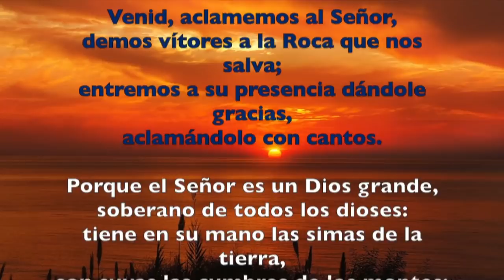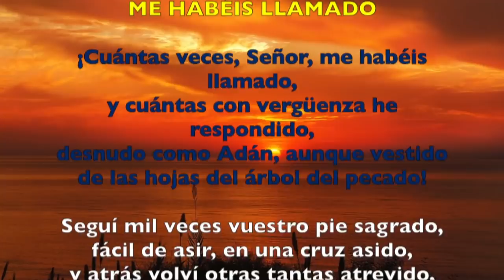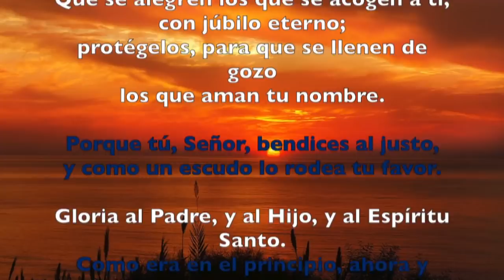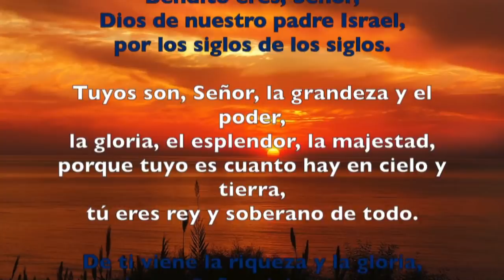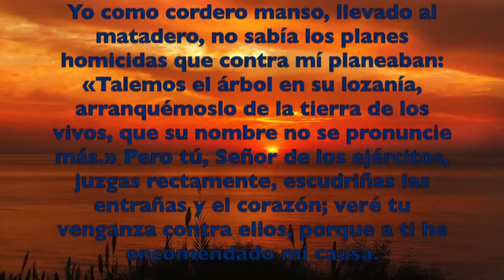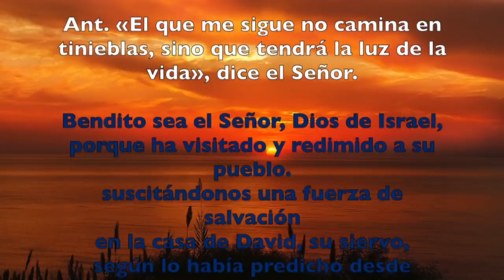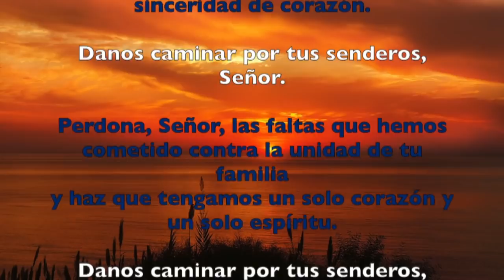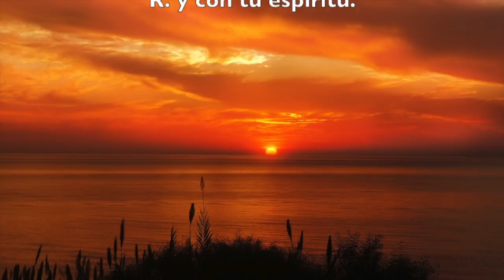Oración de la mañana (Laudes) LUNES 08 DE ABRIL 2019 | Padre Sam